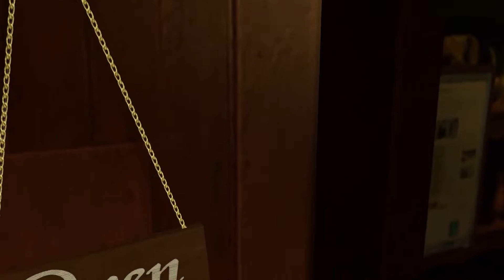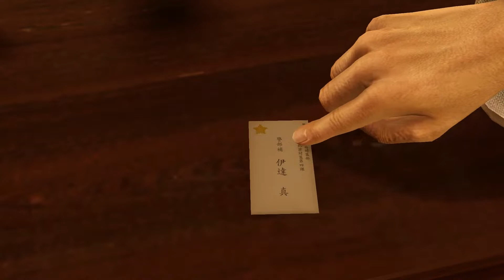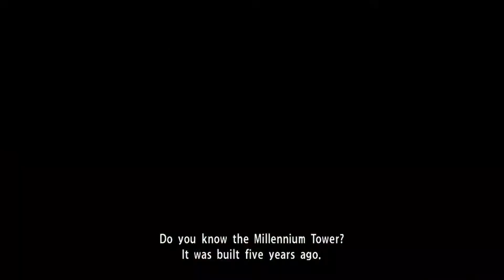Yakuza Kiwami MOVIE // Chapter 4 - An Encounter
Yakuza Kiwami is an action-adventure video game developed by Sega. It is a remake of Yakuza, the first game in the Like a Dragon series, originally released on Sony's PlayStation 2.